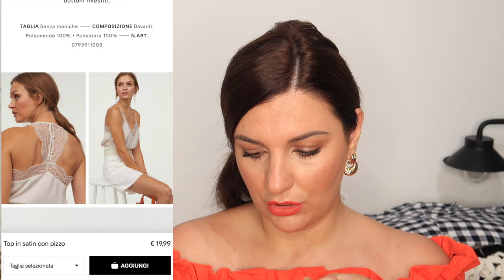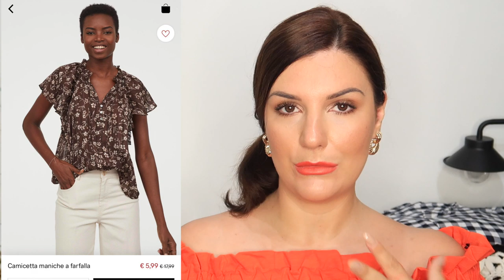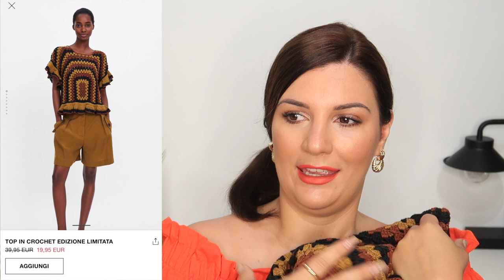SHOPPING abbigliamento con i SALDI (Hm-Asos-Zara) || FedericaEffe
negozi citati
HM (negozio + shop online)
ASOS (online)
ZARA (online)

COSA INDOSSO

Vestito : HM
Labbra : SEPHORA rossetto lipstories nr.25

N.B.